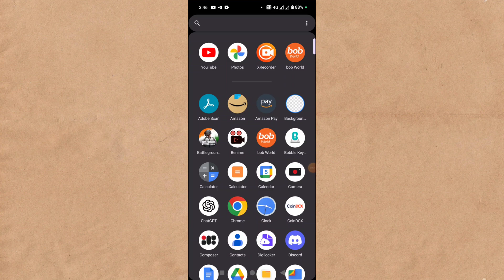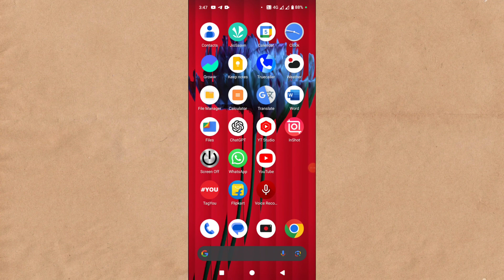How To Unlink Google Photos From In Android & Iphone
topic covered